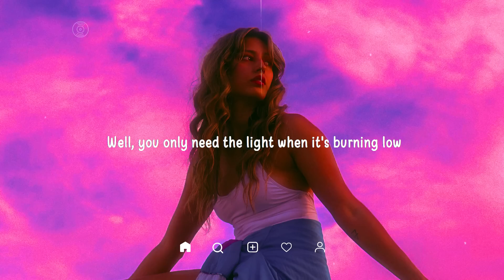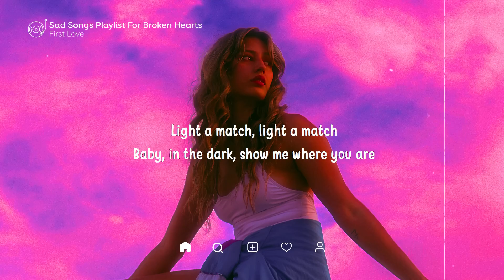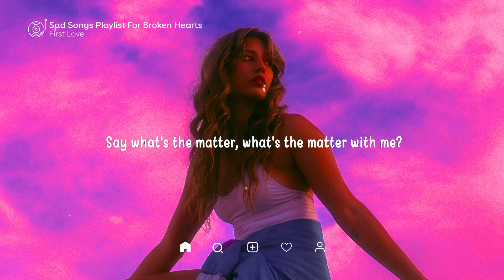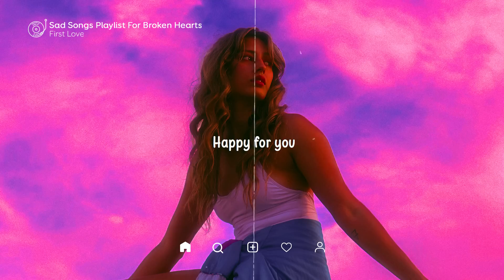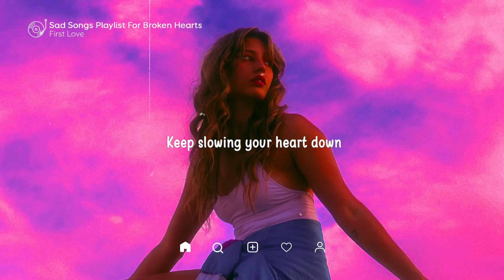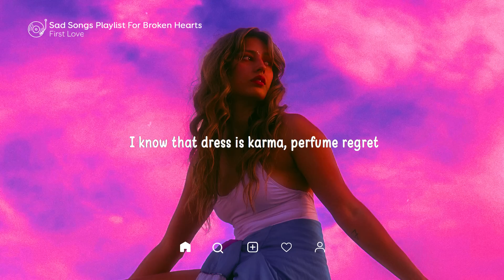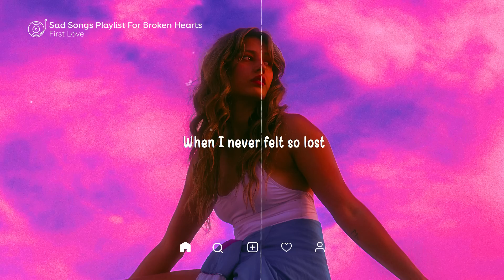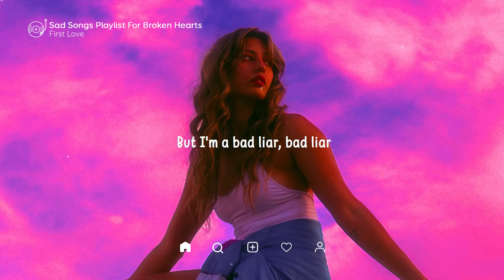Let Her Go ♫ Sad songs playlist for broken hearts ~ Depressing Songs 2023 That Will Make You Cry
▽ Follow First Love
00:00 | 1. lost. & Honeyfox & Pop Mage - Let Her Go
03:27 | 2. Timmy Commerford, lost., Pop Mage - Stitches
06:23 | 3. Hannah Gracelynn, lost., Pop Mage - Infinity
09:36 | 4. lost., Pop Mage - Easy On Me
13:18 | 5. Michelle Ray, lost. & Pop Mage - Love The Way You Lie
14:59 | 6. Michelle Ray, lost., Pop Mage - Death Bed (Coffee For Your Head)
17:19 | 7. Jillian Jensen, lost. & Pop Mage - So Far Away
21:05 | 8. Caravn, lost., Pop Mage - Another Love
24:13 | 9. Honeyfox, Harley Bird, lost. & Pop Mage - Say Something
27:57 | 10. Harley Bird, lost. & Pop Mage - Attention
31:39 | 11. lost., Pop Mage - Shivers
35:30 | 12. lost., Pop Mage - Let You Love Me
39:17 | 13. Zelli King, lost., Pop Mage - Love Is Gone
42:14 | 14. Honeyfox, Pop Mage - You Broke Me First
45:14 | 15. Benlon, Pop Mage - Memories
48:30 | 16. Benlon, Pop Mage - We Don't Talk Anymore
52:30 | 17. Benlon, Pop Mage - Someone You Loved
55:37 | 18. Shiah Maisel, lost. & Pop Mage - Happy For You
01:00:09 | 19. Shiah Maisel, lost., Pop Mage - Stay
01:02:10 | 20. Simon Erics, lost. & Pop Mage - Bad Liar
01:06:25 |  Repeat